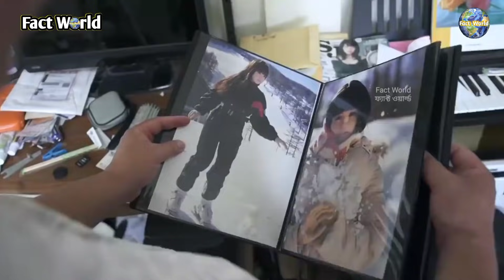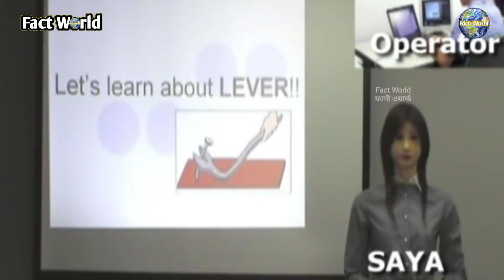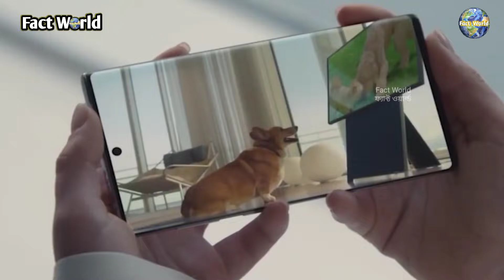💃কেউ বউ!!👩কেউ শিক্ষিকা 😇 !! 2020-র সবচেয়ে সুন্দরী এবং বুদ্ধিমতী রোবট //🕴Part-2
💃কেউ বউ!!👩কেউ আবার শিক্ষিকা 😇 !! 2020-র সবচেয়ে সুন্দরী এবং বুদ্ধিমতী রোবট // Part-2

I Am not owner of any content which I used in my video ,all resource like picture or video from google or any other helpful site which help me to explain my video nicely and deeply.So I credit to my all work to google or any other sites.If i used any other's  content then i will definitely credit to him thanks i hope  all owner understand to me if i used some content in my videos thanks again to all owner.